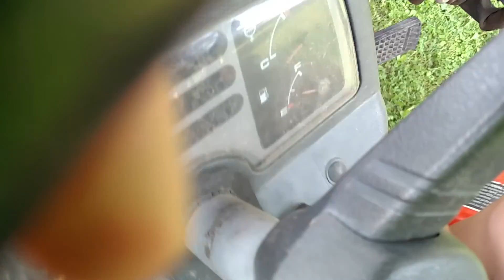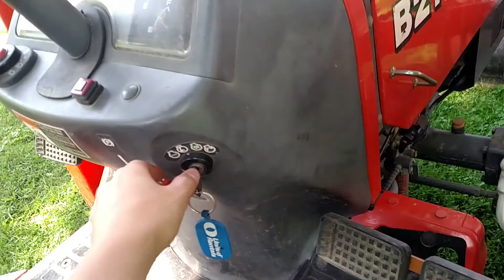Kubota b21 walk around and operation of tractor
Made at 2:33 could not drive the tractor with my camera because I had to pay attention while using the tractor but my mom's friend pulled out a tree that was needed to be pulled and I operated the backhoe to get the root out and hauled all the cut logs to a pile